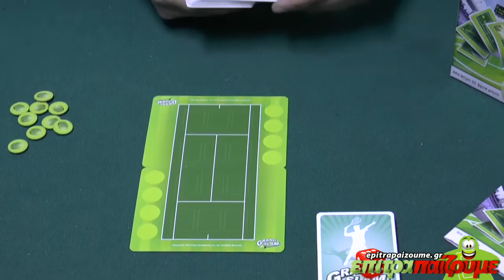Grand Slam - How to Play Video by Epitrapaizoume.gr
Δείτε την παρουσίαση του Επιτραπαίζουμε για το παιχνίδι
Grand Slam
Περισσότερα για το παιχνίδι εδώ:
Ελάτε στην Σελιδα μας και γίνετε μέλος της πιο παιχνιδιάρικης παρέας. Παίζουμε Ασταμάτητα!!!